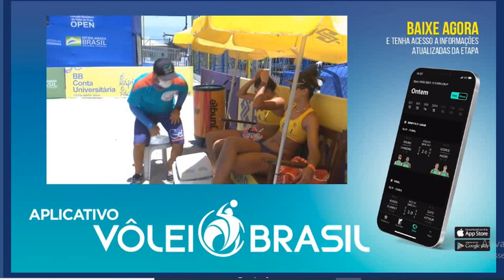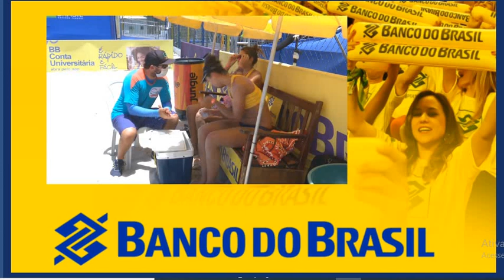QUARTAS ANA PATRICIA E REBECCA X ANDRESSA E VITÓRIA CIRCUITO OPEN BRASILEIRO DE VÔLEI DE PRAIA 2021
Pratique voleibol